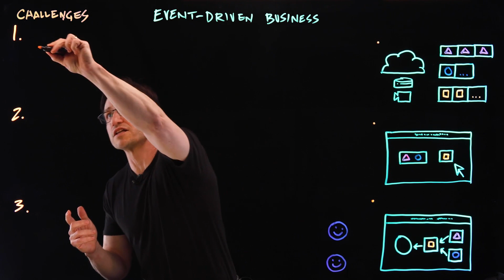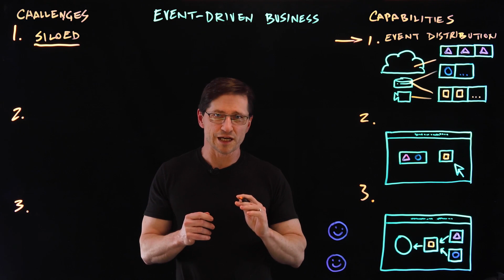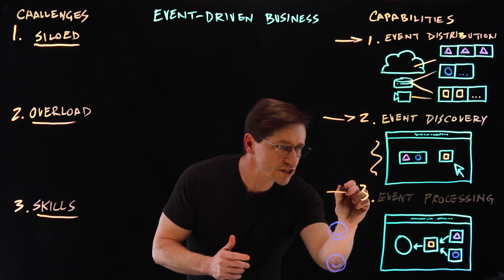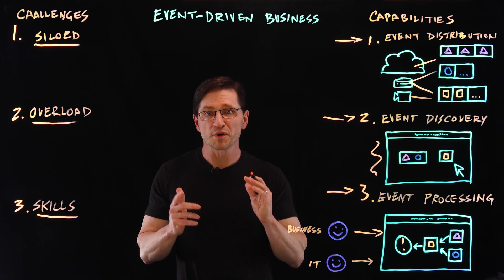Event-Driven Business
With customer needs and market dynamics always shifting, thousands of business events flow through your organization every day. Imagine if your business could tap into these ongoing streams of information, connect the dots between disparate events and detect new trends, customer issues or competitive threats as they arise? Learn about the 3 key capabilities - event distribution, discovery and processing - that any business needs to become event driven and start acting and automating in real time.